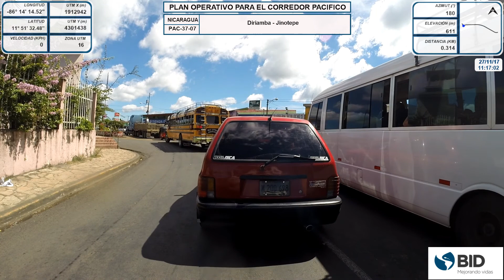PAC 37 07: Diriamba - Jinotepe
Plan Operativo para el Corredor Pacífico

Localizado en Nicaragua

SDK Ingeniería 2017